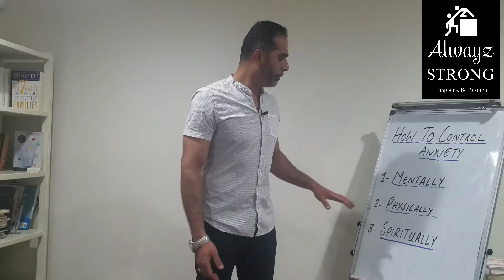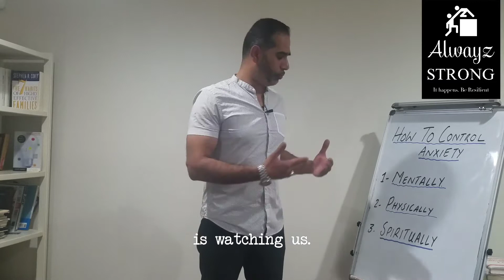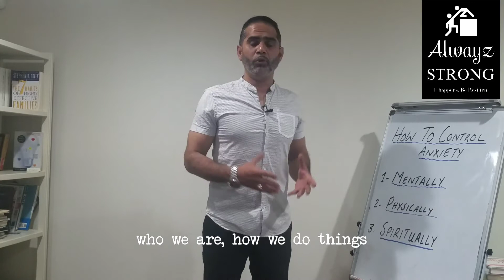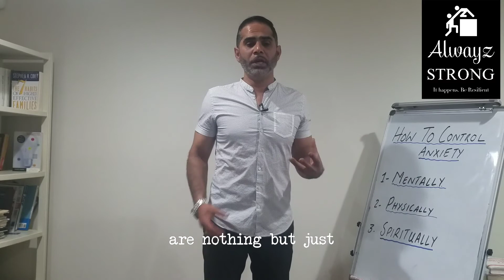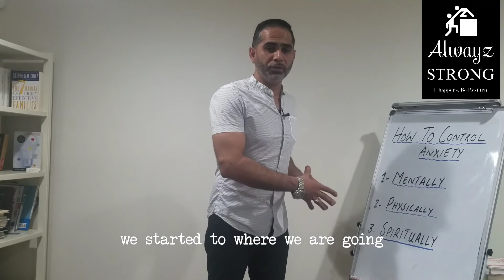(Part-2) Anxious Mind? Spiritually controlling anxiety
A critical aspect of staying calm believes that good things will happen. When we repeat negative words to ourselves, the probability of them happening becomes higher. We start calling on negative things happening to us instead of just processing it as a passing thought. We start becoming more anxious about it and lose track of the present.

When we observe ourselves, we can see nothing but blessings. Often the series of thoughts distract us from our achievements and all the grace. However, this is where spirituality comes. The ability to think that the creator has a purpose for us, and believing that He will take care of us. We have come this far and achieved so much, and good things will happen to us in the future as well. Spreading positive energy, uttering good thoughts, and believing in positive brings calmness. Whenever the negative thoughts start taking over, start counting your blessings. Write your achievements on a piece of paper and look at them. It helps us realize how blessed we are and why to stay positive and believe in the higher authority that more blessings are about to come.

Keep growing my friends, and keep thinking good about yourself and the future. Stay strong, Alwayz Strong.